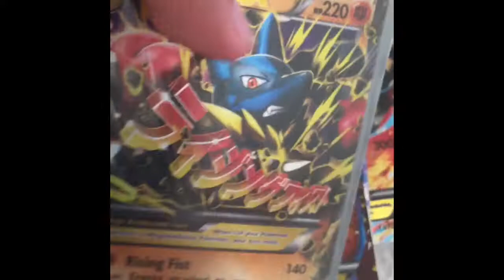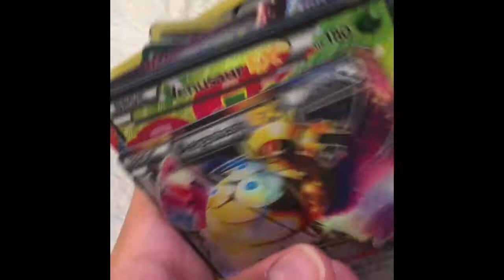My Mom Is Awsome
6 megas obtained,2GX and 15ex obtained